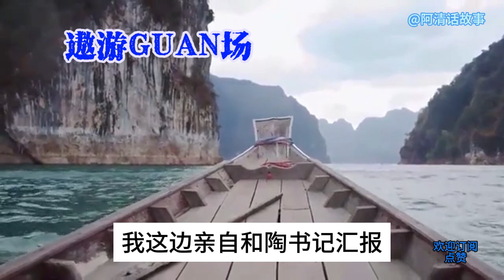GC160 游官场无人敌.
游官场无人敌.